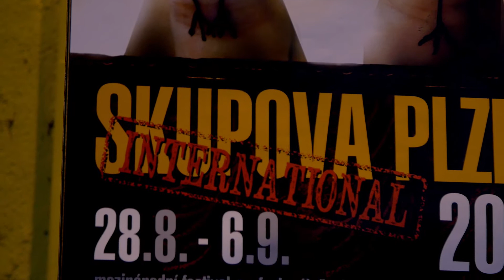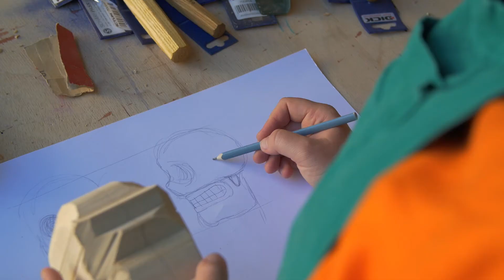Skupovka 31 trailer edit 3